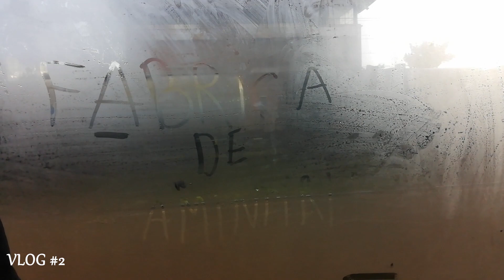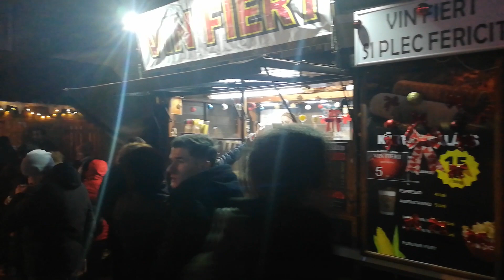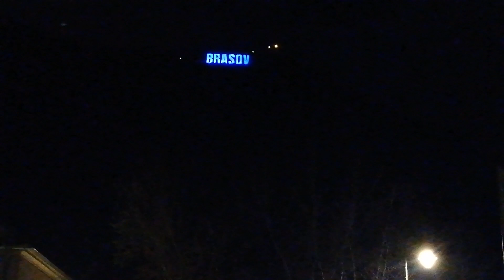BRAȘOV | Ce Poți Face În Brașov Iarna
Ce poți face în Brașov iarna? Pai dacă vizita ta coincide cu perioada sărbătorilor de iarna, musai trebuie să vizitezi Târgul de Crăciun, pentru ca mai apoi să te bucuri, la pas, de frumusețea Brașovului, bântuind pe străduțele din Centrul Vechi.
Dacă iți plac călătoriile noastre nu uita sa te abonezi la canalul de YouTube pentru a ne putea urmări.

Fabricăm amintiri si pe:

- Facebook (nu uita sa dai LIKE ca sa fii la curent cu ce postam)

- Instagram (nu uita sa dai FOLLOW ca sa fii la curent cu ce postam)